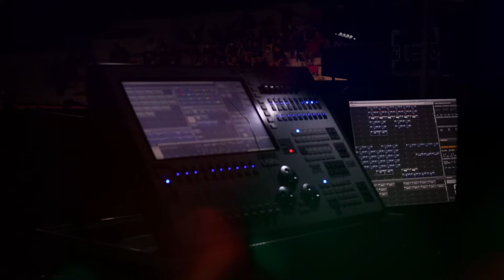Chungyak Chejeon Concert 2022 | Kyungpook National University | Daegu, South Korea